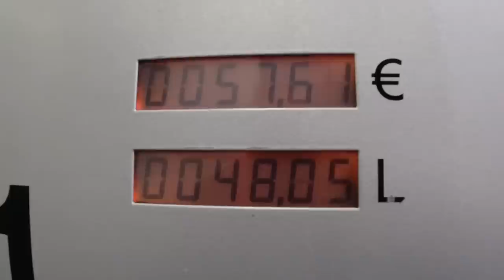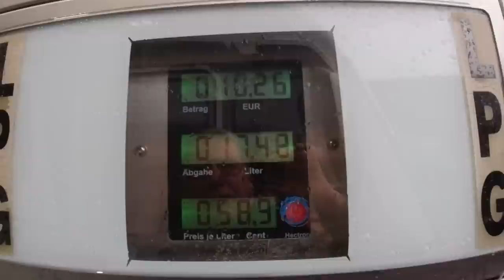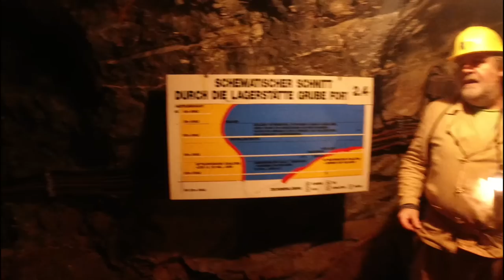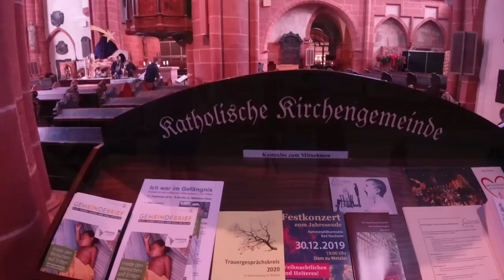Abwärts ... in die Grube + quer durch Wetzlar - #130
Unser Ausflug führte uns nach Hessen zur Erzgrube Fortuna in Solms. Danach schauten wir uns noch Wetzlar an, die letzte Nacht verbrachten wir dann in Bad Endbach am Thermalbad, das wir ebenfalls besuchten.

Unsere Technik:
DJI Osmo Action